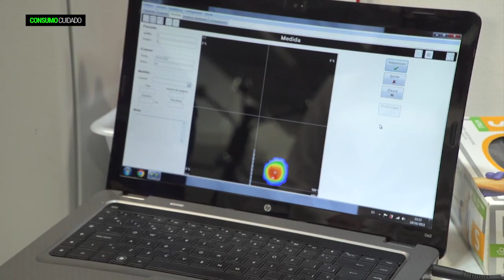Consumo Cuidado | La importancia de pisar bien para nuestra salud física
Los pies son la base de nuestro cuerpo y necesitan un extra de atención. Por ello, los especialistas nos recomiendan visitar a un podólogo si estamos practicando alguna actividad física y aparecen molestias en otras partes del cuerpo. Ellos detectarán si el problema está en el tipo de huella o en la técnica del ejercicio en concreto donde se produjo la lesión.
Programa en servicio de defensa de las personas consumidoras, desde la información, la denuncia y la excelencia.